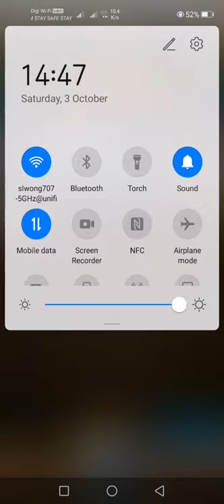TOS Infinite Possibilities of Soulstone Ultimate Stage by Meliodas Team with 1 achievement.